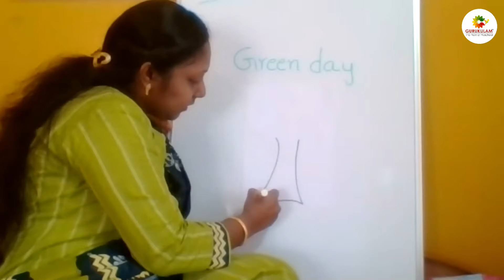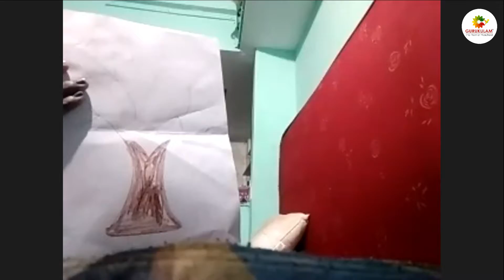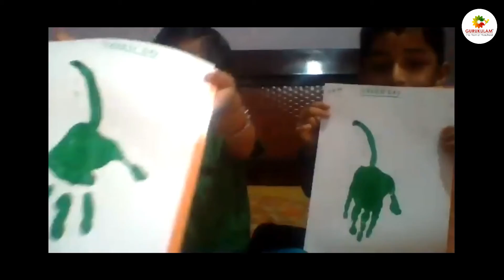Green Day Celebration | Homeschooling | Gurukulam